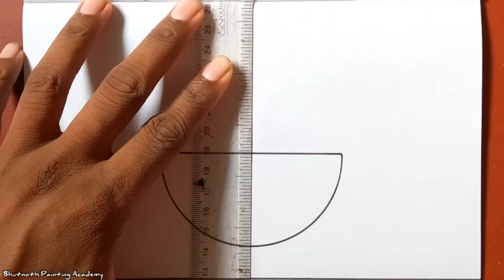save environment drawing ||save ozone layer drawing ||climate change poster painting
this is a save environment drawing, save ozone layer drawing special for world ozone day, climate change poster drawing with oil pastels color step by step tutorial.